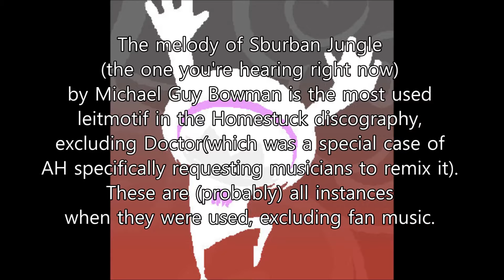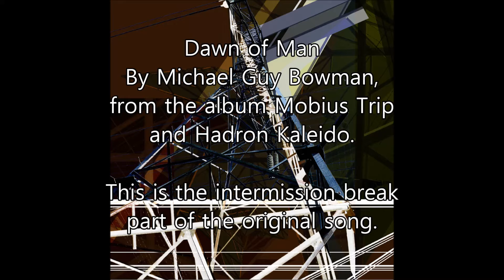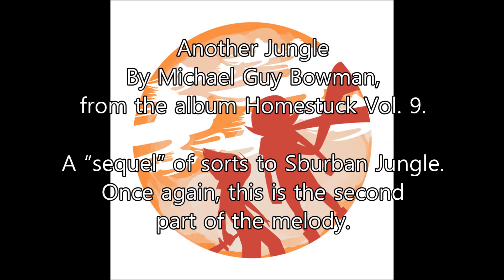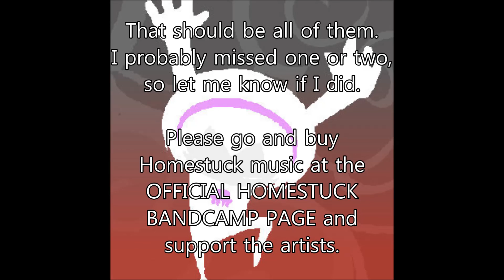All Homestuck songs with the Sburban Jungle Leitmotif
All songs that contains the leitmotif Sburban Jungle in the Homestuck Discography. I mean, should be. Probably. I *think* this is all of them. (EDIT: i missed eternity served cold and dogfight, rip)

Big kudos to these guys; this video would've taken a lot longer without them.

All songs in this video in order:

Sburban Jungle by Michael Guy Bowman ( [00:08]

Sburban Countdown by Mark Hadley ( [00:50]

Welcome to the New Extreme by Robert J! Lake ( [01:31]

Ruins (With Strings) by Erik "Jit" Scheele and Michael Guy Bowman [02:08]

Land of the Salamanders by David Ko ( [03:46]

Descend by Toby Fox ( [04:03]

The Thirteenth Hour by Toby Fox (This song doesn't have an official Bandcamp page, so I got the song [04:28]

Umbral Ultimatum by Toby Fox ( [05:00]

Tribal Ebonpyre by Erik "Jit" Scheele ( [05:17]

I Don't Want to Miss a Thing by Michael Guy Bowman (original song by Aerosmith) [05:44]

BL1ND JUST1C3 : 1NV3ST1G4T1ON !! by Malcolm Brown ( [06:11]

Dawn of Man by Michael Guy Bowman ( [06:57]

Lies with the Sea by Michael Guy Bowman ( [07:28]

The Deeper You Go by Michael Guy Bowman ( [08:18]

Exodus by Tyler Dever and Erik "Jit" Scheele ( [09:50]

Revered Return by Nick Smalley and Michael Guy Bowman ( [10:20]

Pendulum by Shandy ( [10:48]

Another Jungle by Michael Guy Bowman ( [11:42]

Creata (Canon Edit) by Seth “Beatfox” Peelle ( [12:24]

Overture (Canon Edit) by Clark Powell and Toby Fox ( [12:55]

Skaian Overdrive* by Thomas Ferkol ( [14:34]

Conclude by Seth “Beatfox” Peelle ( [15:10]

That should be all of them. I probably missed one or two, so let me know if I did.